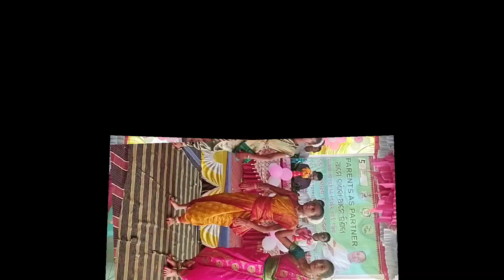Parents as Partner Meeting //Swagatam Swagatam// Govt.( SSD) High School, S. B Nuagam// 22.09.2023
Tomo Odia bhai ku follow karo

 At-Govt.(SSD) High School, SB Nuagam, Kotpad (Koraput)🙏